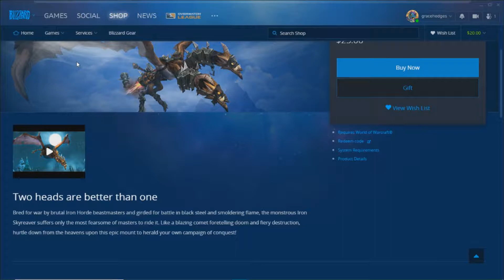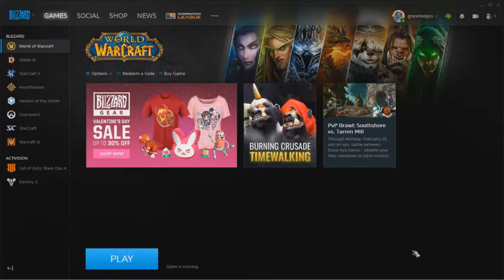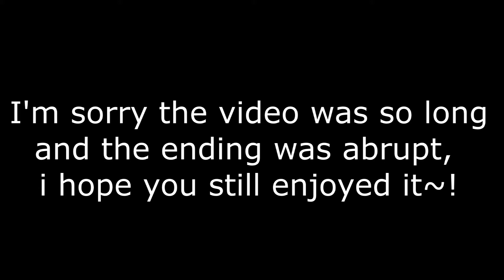WoW woes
My sister went out of her way to get me to play WoW with her.
We had a lot of fun, so enjoy this video of my mistakes and salty anger issues towards staff design
2:20 to skip to character creation